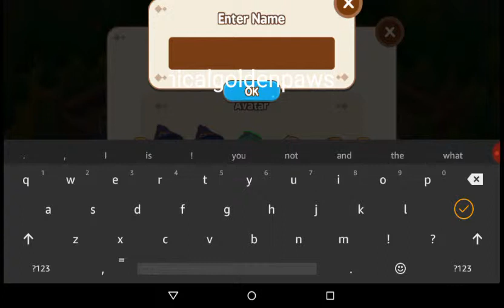Magic school story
Some of the video was cut off I'm sorry the video just ended there on it self